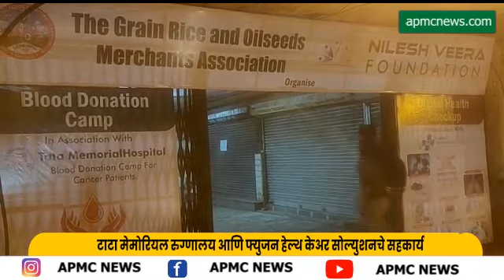पंतप्रधान नरेंद्र मोदींच्या वाढदिवसानिमित्त कर्करुग्णांकरिता रक्तदान शिबीर- APMC NEWS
-पंतप्रधान नरेंद्र मोदींच्या वाढदिवसानिमित्त कर्करुग्णांकरिता रक्तदान शिबीर
-कर्करोग रुग्णांना रक्ताचा तुटवडा जाणवून नये म्हणून स्तुत्य उपक्रम
-ग्रोमा असोसिएशन आणि निलेश वीरा फाऊंडेशन तर्फे पंतप्रधान नरेंद्र मोदी यांच्या वाढदिवसानिमित्त भव्य आरोग्य शिबिराचे आयोजन
-दिनांक २३ व २४ सप्टेंबर रोजी सकाळी १० ते संध्याकाळी ५ वाजेपर्यंत एपीएमसी धान्य मार्केट येथे होणार शिबीर
-शिबिरात कर्करुग्णांकरिता रक्तदान करून ५०० बाटल्या रक्त संकलन करण्याचा मानस
-रक्तदात्यांना मिळणार भेटवस्तू
-इतर नागरिकांसाठी ७० प्रकारच्या आरोग्य तपासण्या ११ मिनटात
-टाटा मेमोरियल रुग्णालय आणि फ्युजन हेल्थ केअर सोल्युशनचे सहकार्य
-ग्रोमाचे सचिव भीमजी भानुशाली यांचे शिबिराचा लाभ घेण्याचे आवाहन